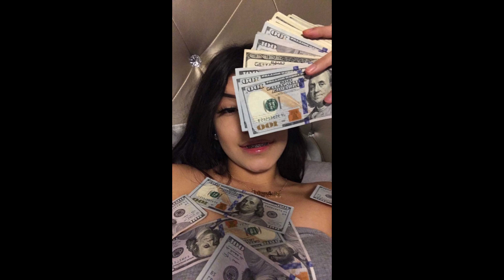♡ FREE ♡ snot x 1nonly type beat - "back it up" (prod. Xiao!)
Prod. Xiao!
♡ BEAT IS FREE FOR NON PROFIT ♡
♡ GIVE CREDIT IF THE BEAT IS USED ♡
what ever happens happens...